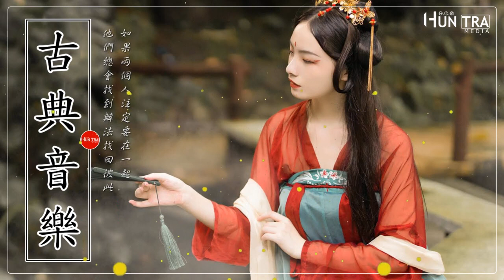En Güzel Uzak Doğu Rahatlatıcı Müzikleri 10 Farklı Enstrüman